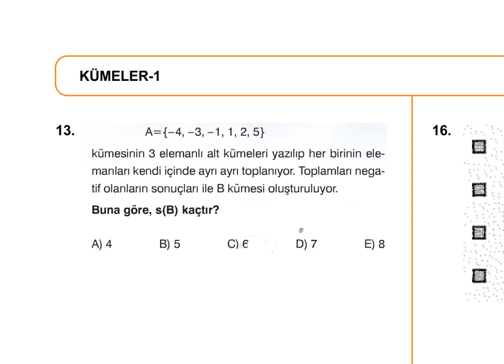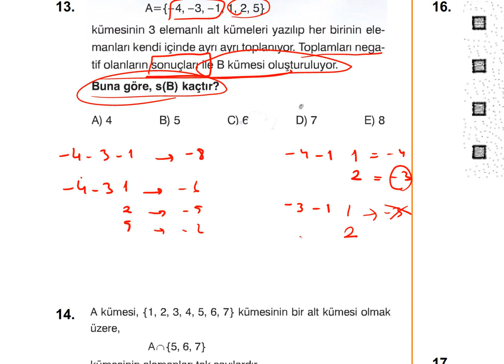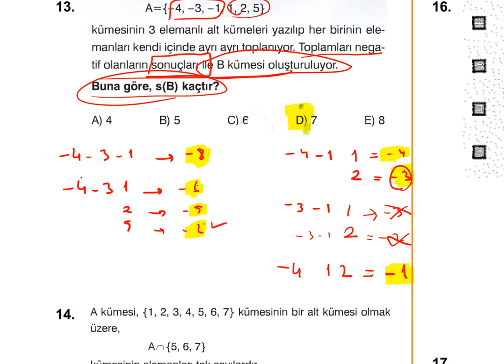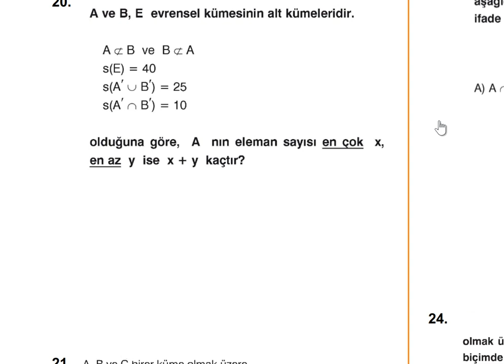KÜMELER KONU ANLATIM-2